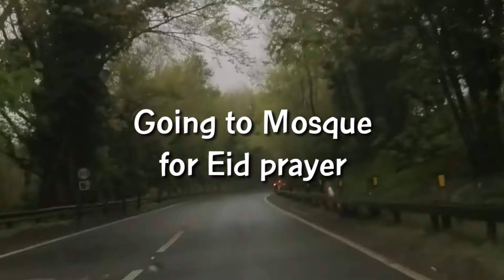Eid special vlog|Eid Mubarak21|Eid fun day| Enjoyed Eid day|কি করলাম ঈদের দিনে।কেমন কাটলো ঈদের দিন